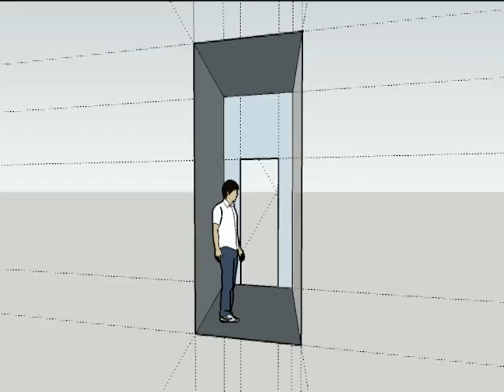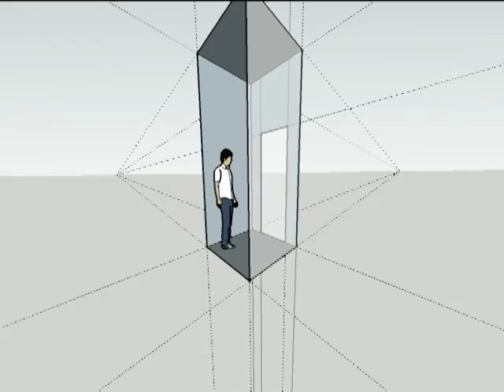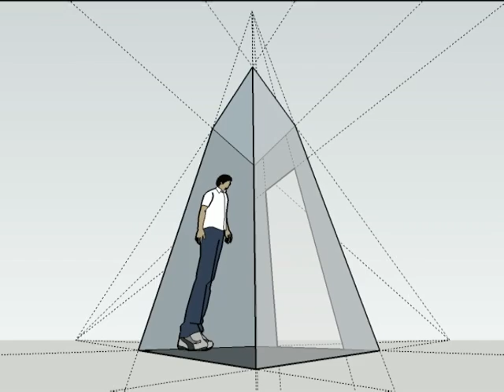1, 2 & 3 Point Perspective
1, 2 & 3 point perspective demonstration using Sketchup guidelines to show vanishing points